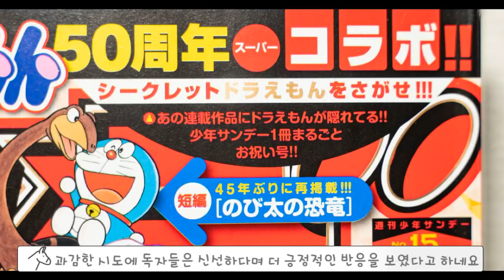[동키]심형탁도 몰랐을 도라에몽 재미있는 사실 5탄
▪ 배경음악 (유튜브 오디오 라이브러리)
▪ 음향효과 : 상업적 목적으로 이용할 수 있는 공정자료 이용 및 자체제작
▪ 기타 사진·영상 : 상업적 목적으로 이용할 수 있는 사진과 영상 이용